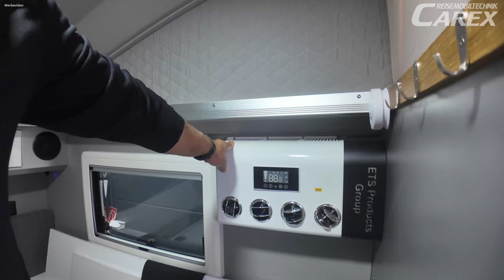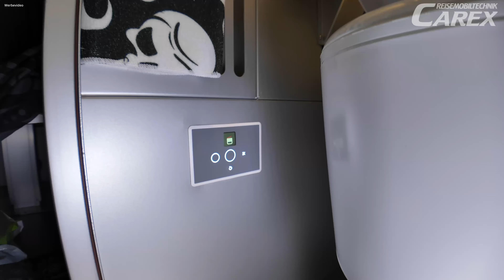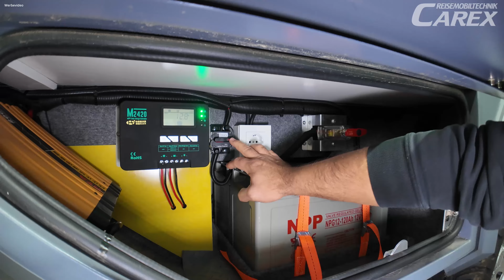Clesana im ETS RV505 Mini Camper! CAREX Reisemobiltechnik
Ultimatives Outdoor-Abenteuer: Freiheit & Komfort mit Clesana C1 und ETS Off Road Trailer RV505! 🚐⛰️
Erlebe grenzenlose Abenteuer mit der innovativen Clesana C1, einer revolutionären, wasserlosen Toilette, und dem robusten ETS Off Road Trailer RV505, deinem perfekten Begleiter für Off-Road-Trips.

✅ Clesana C1 Highlights:

Chemiefreies, wasserloses Sanitärsystem – ideal für Wohnmobile, Tiny Houses & Boote.
Service-Display & Zyklusanzeige für einfache Wartung.
Umweltfreundlich, wartungsarm & geruchsfrei.
✅ ETS Off Road Trailer RV505 Features:

Kompakt & wendig mit Einzelradaufhängung – perfekt für jedes Gelände.
Platz für bis zu 5 Personen mit cleverem Raumkonzept.
Ausklappbare Liegeflächen & gemütliche U-Sitzgruppe.
Dein Abenteuer beginnt hier: Ob in die Wildnis, an den See oder ins Gebirge – diese Kombination bietet dir Komfort, Nachhaltigkeit und Freiheit auf jeder Reise! 🌍